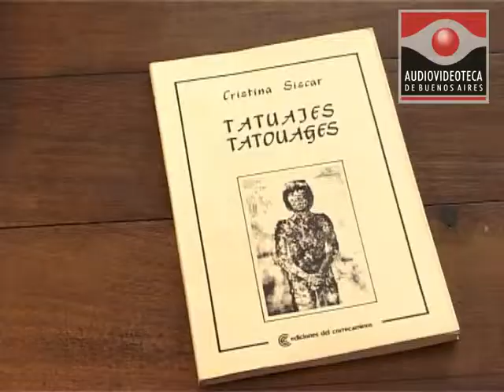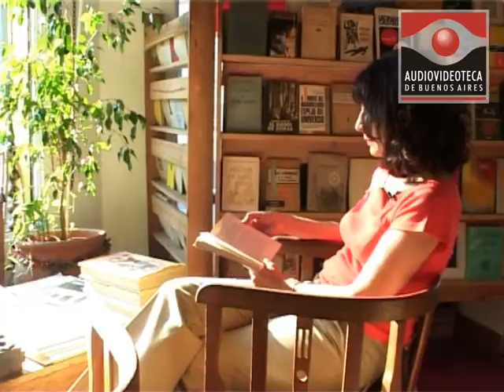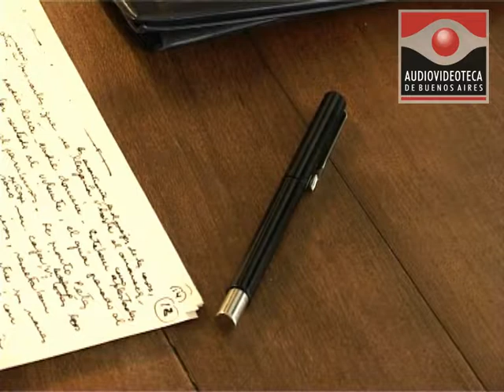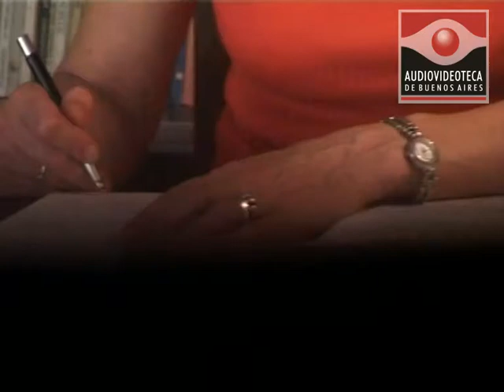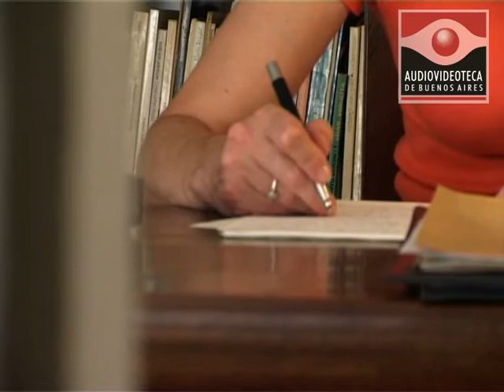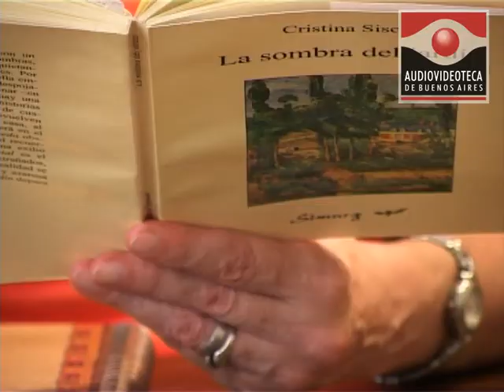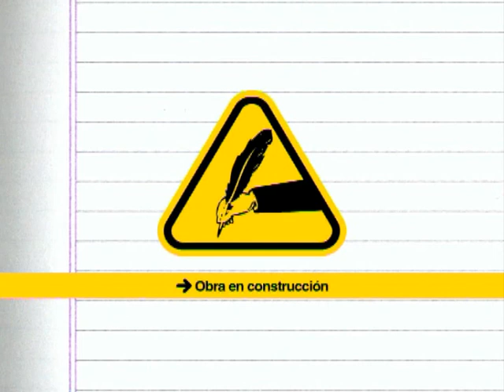Obra en Construcción: Cristina Siscar 1/2 - Audiovideoteca de Escritores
Los escritores cuentan los secretos de su trabajo.
Cristina Siscar. Buenos Aires, febrero 2005. Primera parte.
Documentales de 20 minutos.
Idea y dirección: Alejandra Correa y Karina Wroblewski